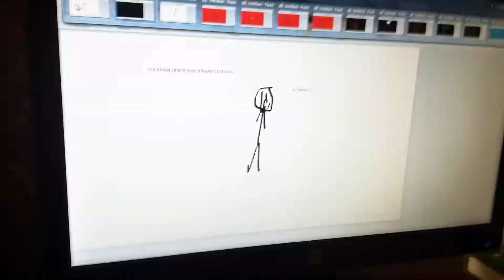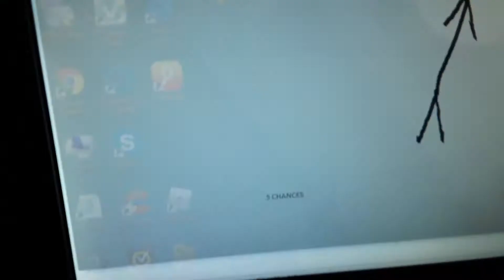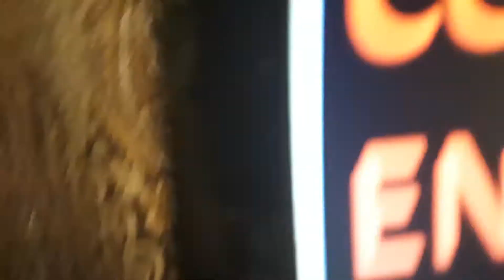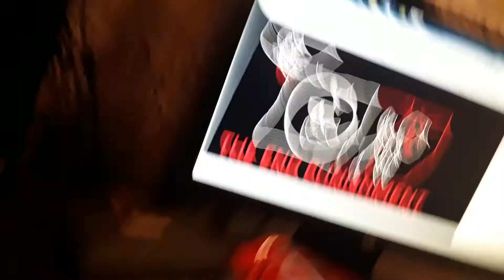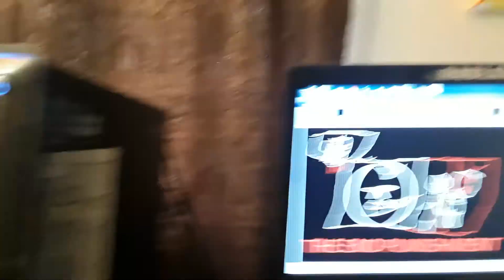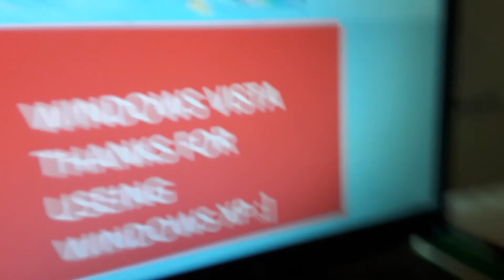Stickman error paint EDITION made for fun